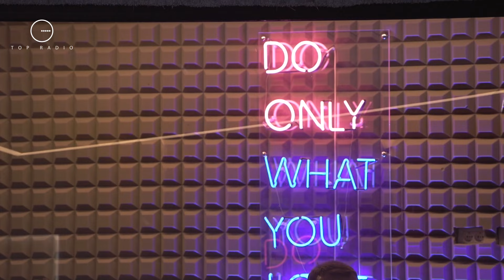Nga mbyllja e rrjeteve sociale tek performanca dedikuar "Ndryshe" nga Gjon Frroku-Ndryshe 06/03/2024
Politika dhe aktualiteti, të para ndryshe. Shkundja sarkastike e realitetit politik dhe social që jetojmë me një prej figurave më të pëlqyera të humorit shqiptare si edhe një prej personazheve më të dashura të televizionit. Pse Shqipëria është kjo që është, pse shqiptarët janë siç janë, një vështrim plot humor mbi jetën që bëjmë që do t’ju sjellë gjëndje të mirë shpirtërore përpara se të mbyllni ditën tuaj.

Adi Pojana
Visjan Ukcenaj
Salsano Rapi
Gjon Frroku
DJ Vini